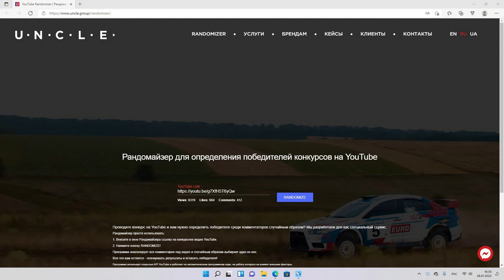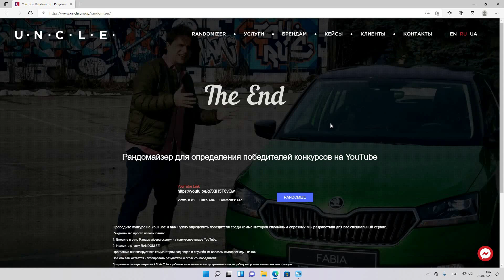#42 Аукцион Контейнеров В США/С трудом отбили затраты/Результаты Розыгрыша/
ссылка на Инстаграм "МЫ В АМЕРИКЕ"

To buy an abandoned container, find valuable items, evaluate, sell and earn. Gold, coins, antiques, weapons, equipment and more...